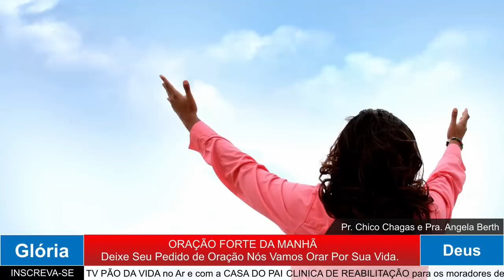ORAÇÃO DA MANHÃ - VOCÊ QUER RECEBER BENÇÃOS? VEJA COMO AQUI.